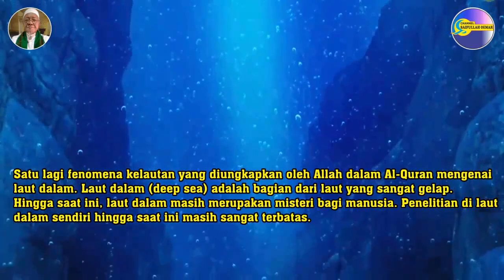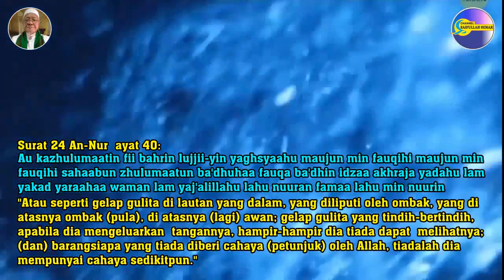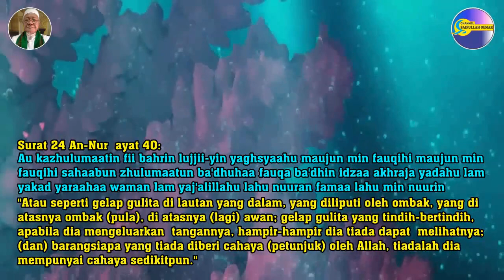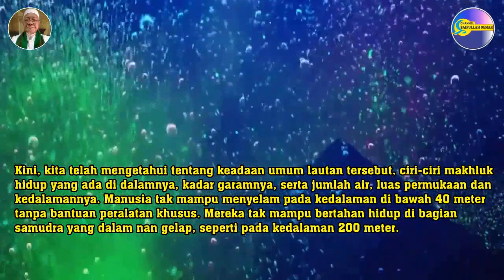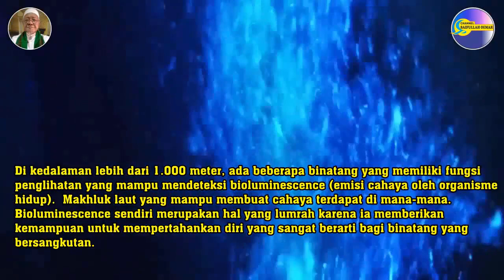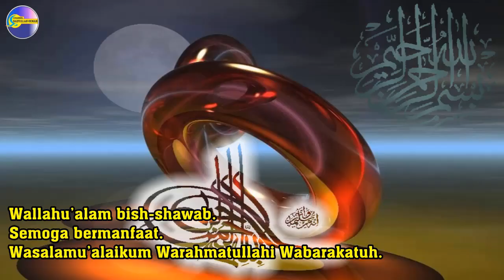Fenomena Laut Dalam Gelap Gulita - Semakin Dalam Binatang Raksasa Semakin Besar